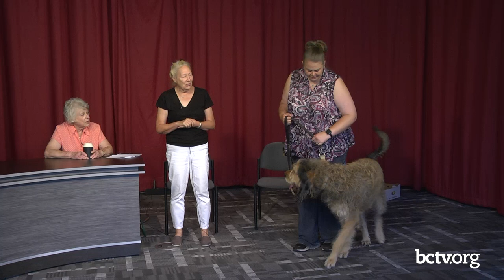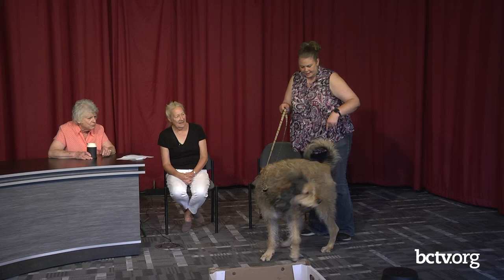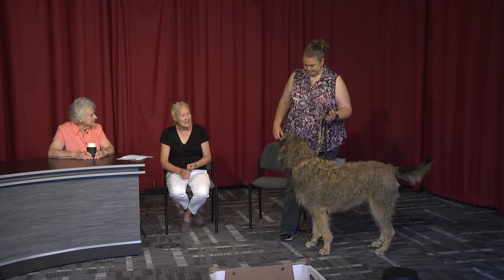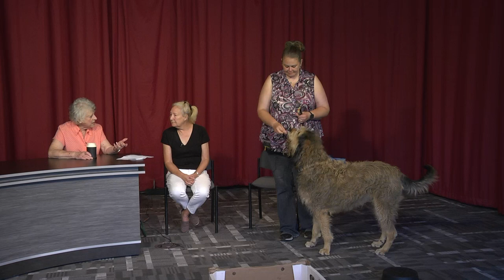Canine Good Citizen & Trick Dog classes 8-2-22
Pat Mock is joined by Stephanie Mays and Kristina Schaeffer to discuss the Canine Good Citizen & Trick Dog classes taught by Berks Dog Training on All About Dogs.